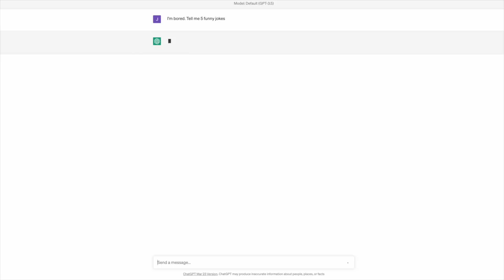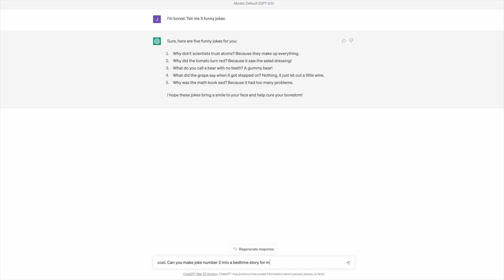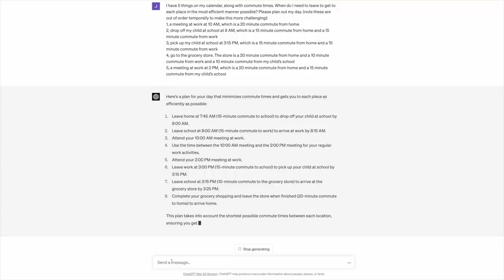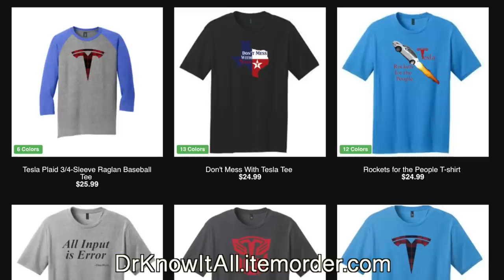What Happens When Tesla Gets ChatGPT from Twitter?! Here Come Large World Models (LWMs)!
Large Language Models (LLMs) have taken the world by storm lately, and it appears Elon Musk and Twitter will be taking on OpenAI by creating their own soon! But what happens if (and I believe when) Tesla gets access to a fine-tuned version of TweetGPT that is developed to interact with the real world via Tesla cars and Optimus the Teslabot rather than just text and images? You get Large World Models (LWMs) that change the very nature of driving and robotics!

to get started on your first purchase and receive a FREE 1-year supply of Vitamin D3+K2 and 5 travel packs.